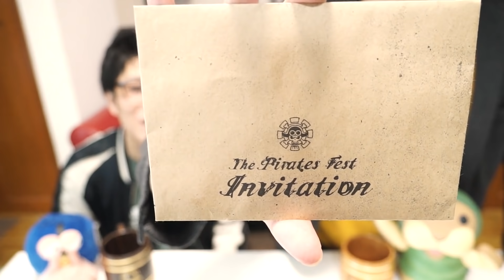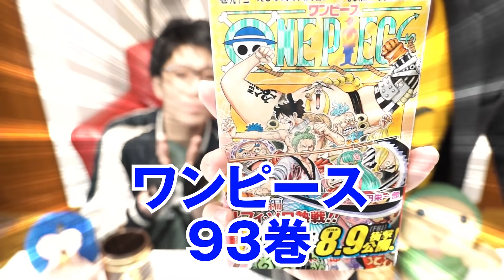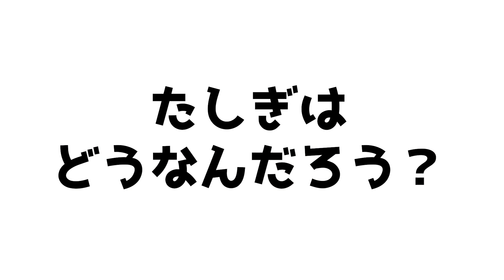【 ワンピース 93巻 】 ゾロがワノ国出身である証拠を発見！ 【 徹底考察 】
ワンピース93巻がついに発売！
激動のワノ国編の感想、考察を話します！
ゾロがワノ国出身という証拠とは！？
コウシロウの過去って？？

【今日の動画面白いと思ったら…！】
①【ワンピース92巻】黒ひげの懸賞金がヤバイ件、カイドウ(龍)の秘密を徹底考察

②【都市伝説】ワノ国の後はあの島へ！？ワンピースとガリバー旅行記の奇妙な共通点とは…！？（ウマヅラビデオさんコラボ）

【質問コーナー2019☆彡】
(これを見ればあなたもコヤチャンマニア!!)

ストリーミングはこちら！

ワンピース 93巻 考察 ワンピース 93巻 考察 ゾロ ワノ国